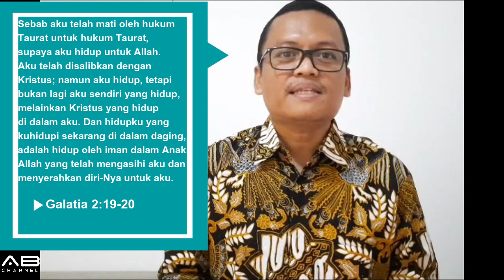Sekolah Sabat 10 Menit | Pelajaran 11 | MEMBAGIKAN KISAH TENTANG YESUS | Q3-2020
MEMBAGIKAN KISAH TENTANG YESUS

Seri Pelajaran Triwulan 3 - 2020 : MENJALIN PERSAHABATAN UNTUK ALLAH: SUKACITA BERBAGI DALAM MISINYA